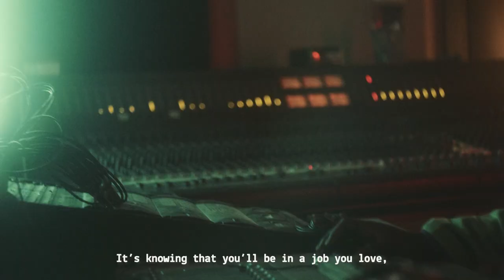The South Central Institute of Technology is here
In a time where adaptability has become the priority and where the world and careers are shifting, keeping up has never been more important.

At the South Central Institute of Technology, we have a relentless dedication to future-proofing the lives and skills of students – providing higher-level technical qualifications for a new generation of digital visionaries.

Join us and be anything ready.

Find out more about our Undergraduate qualifications, Digital apprenticeships and short courses at our next open event.